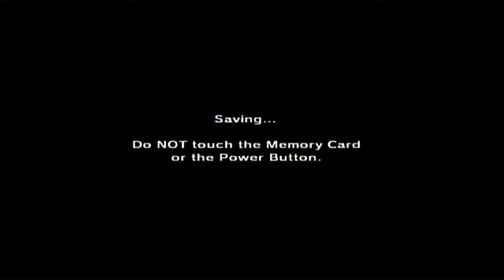ZeldaThon Twin Witches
Gotta Watch Em All!  ZeldaThon  by Hephaestus